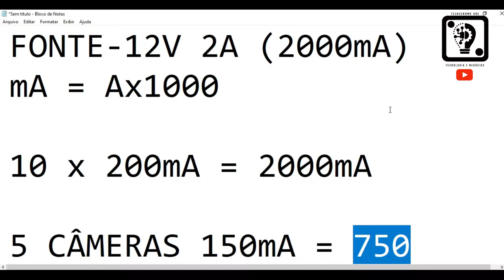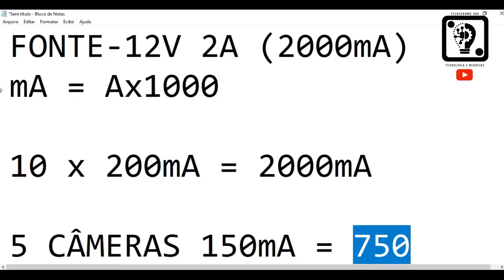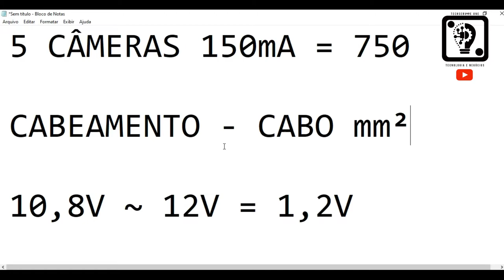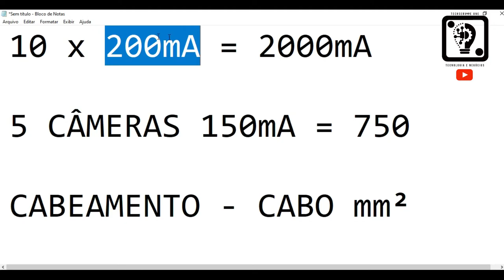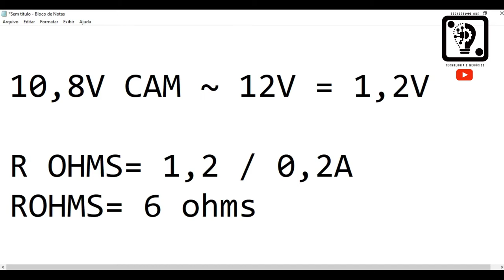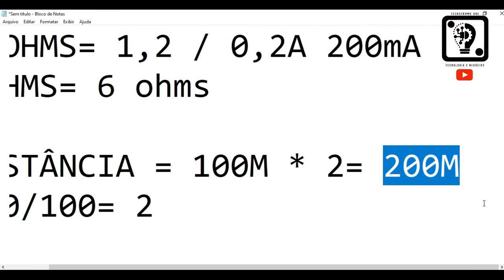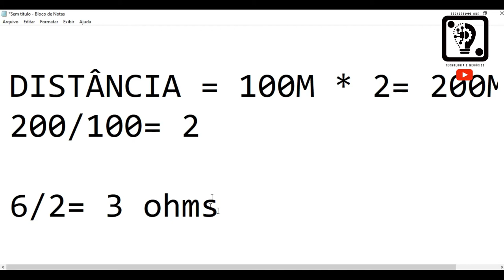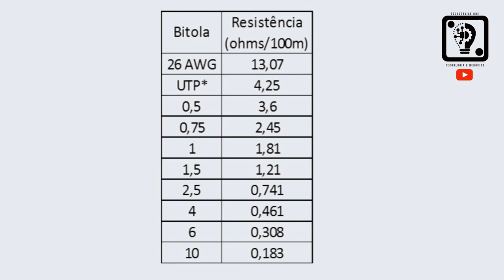QUAL FONTE DEVO USAR PARA AS CÂMERAS? RESOLVIDO!! - TECHSERVICEONE WELTON 💡⚙️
SUAS INSTALAÇÕES UMA VEZ OU OUTRA FICAM COM AS CÂMERAS DESLIGANDO? OU NÃO FUNCIONAM A NOITE?

Hoje vou te mostrar de modo simples e fácil COMO CALCULAR A FONTE PARA AS CÂMERAS!!!

Vou te mostrar a "cereja do bolo" como saber o VALOR  MÁXIMO de resistência que um cabo pode ter para suas câmeras funcionem a grandes distâncias.
Cálculo de resistência em ohms.

Para seu conhecimento:
Tensão (V)
Corrente (A)
Potência (W)

01 - Cálculo - 5:00

Aproveita e deixa suas dúvidas nos comentários!! Até os próximos vídeos!!
link TESTER 1000P.